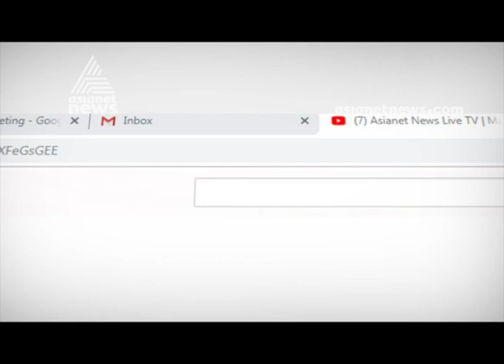CPM Against Mullappally On Vote Selling Allegation In ByPolls | Kerala By Polls